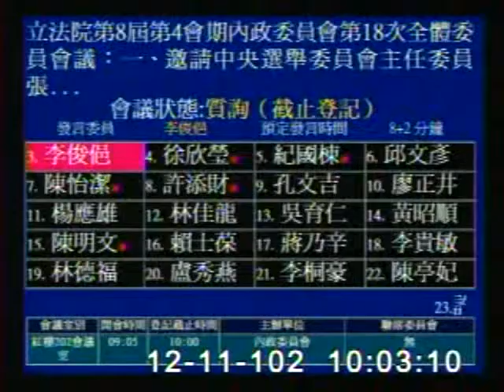2013-12-11 李俊俋 發言片段, 第8屆第4會期內政委員會第18次全體委員會議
會議簡介: 立法院第8屆第4會期內政委員會第18次全體委員會議：一、邀請中央選舉委員會主任委員張博雅率同所屬列席

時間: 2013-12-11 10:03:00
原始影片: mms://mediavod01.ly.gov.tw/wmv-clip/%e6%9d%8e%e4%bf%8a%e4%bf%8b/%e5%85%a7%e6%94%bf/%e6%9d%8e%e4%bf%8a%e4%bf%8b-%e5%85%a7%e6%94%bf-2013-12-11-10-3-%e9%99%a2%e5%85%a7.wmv